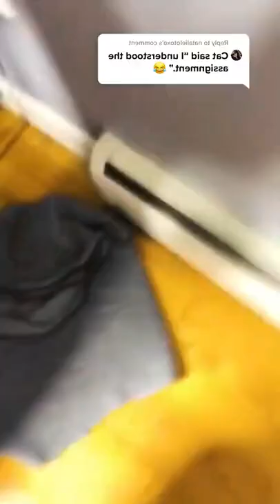BEST ANIMALS OF TIK TOK #43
This video is about our little ones. The best selections are only here and now. Everyone will see their favorites here. Don't delay and enjoy.
In this video funny moments with animals 2022
Newest content every week!